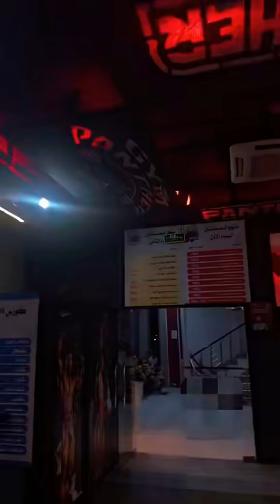رجعت للجيم وصار تغيير وشي مختلف شوفو المفاجأة 😍🤍